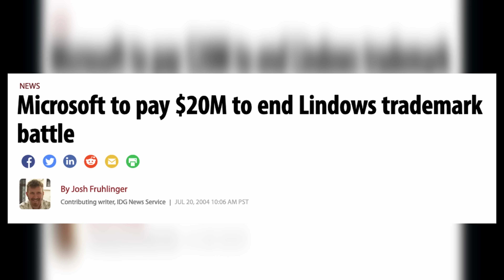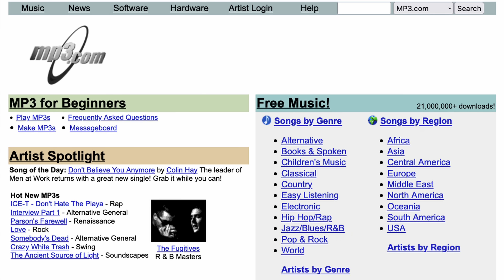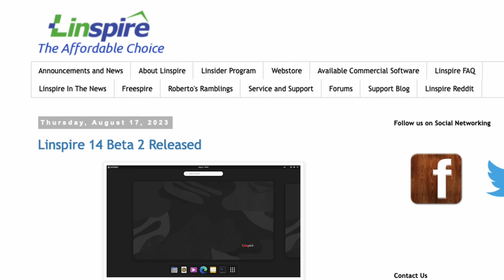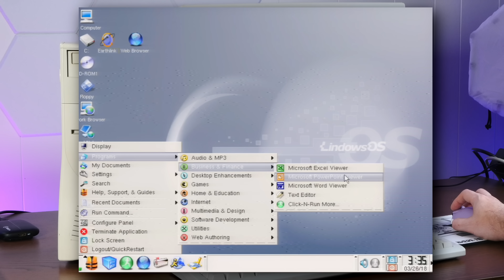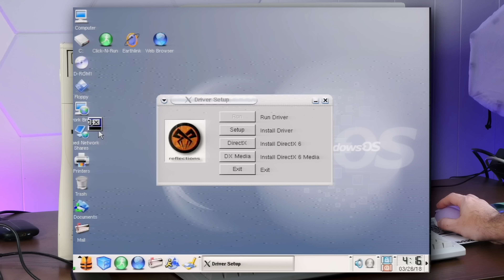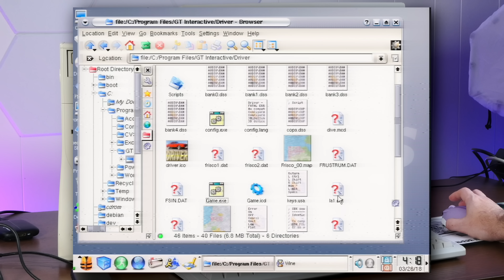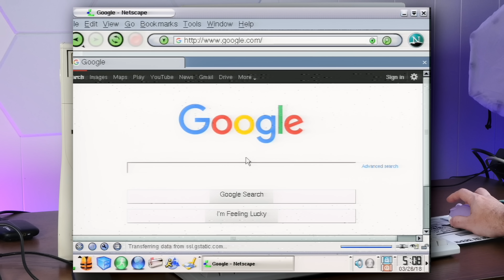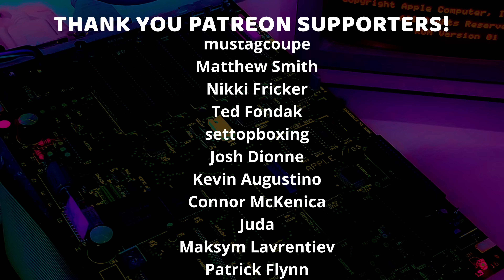Lindows, the weird Walmart Linux from 2002!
Today we're delving into the weird story of Lindows, the 2000's Linux that came installed on cheap Walmart PC towers. Then we're going to install it and see what it's like!